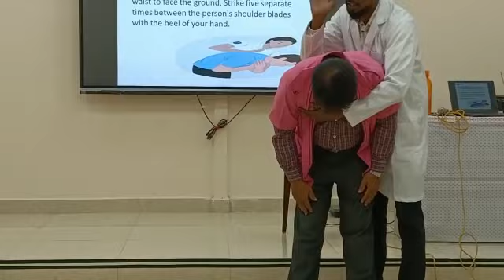First Aid Trainer shows measures for Choking at First Aid Workshop@ KINGSTON HOSPITALS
Video from Anjum Begum